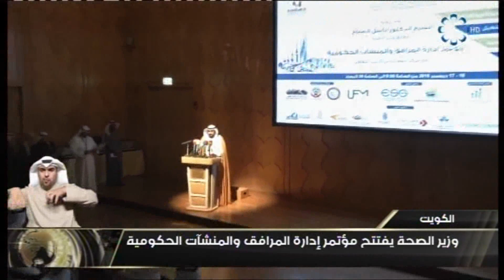وزير الصحة يفتتح مؤتمر إدارة المرافق والمنشآت الحكومية